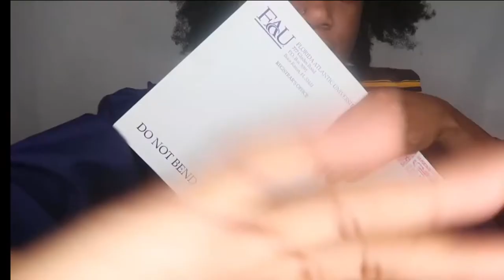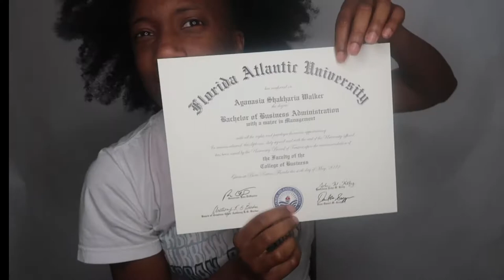MY EXPERIENCE AT FLORIDA ATLANTIC UNIVERSITY ‼️🦉 (+ Tips & Advice )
Here’s A Few Tips For College/ Going To / FAU From A Recent Grad !! 🦉❤️💙

*I Do Not Claim Rights To Any Music In This Video*